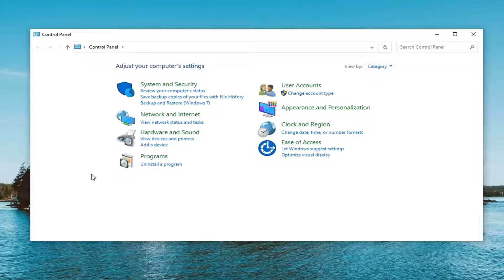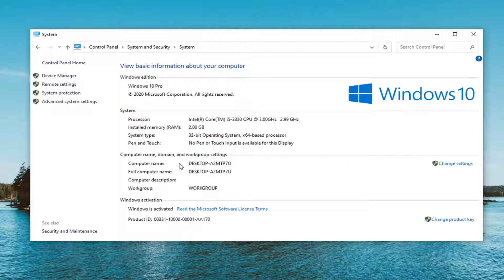Windows 10 Find Your Computer Name [Tutorial]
Every computer has a name to help identify it on a network. You may have changed this when setting up your PC, or you might be using the default name. You might be wondering how to find out your computer name on Windows 10. Don't worry, it's easy!

Issues addressed in this tutorial:
find your computer name windows 10
find your computer name in windows 11
find your computer name in windows 10